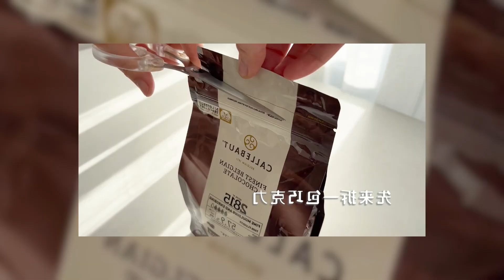上一世我未来的夫君战场假死，和父皇的宠妃隐居田园做了一对恩爱夫妻。重来一世我要他遗臭万年……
精彩全文已完结，请放心观看~